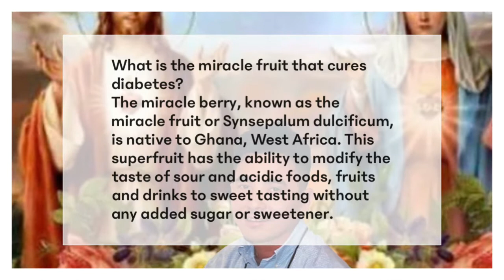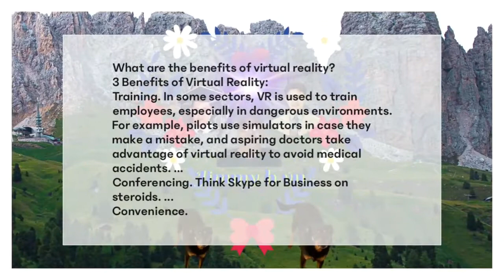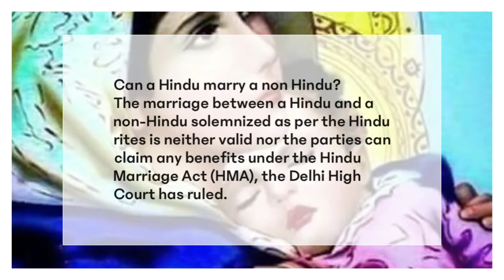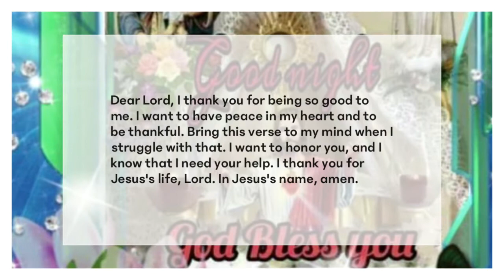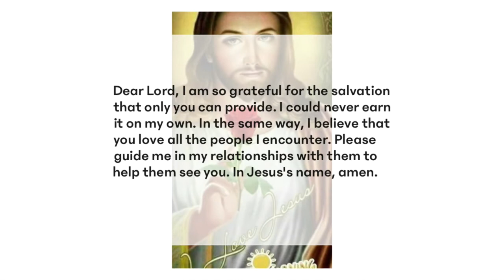Attentive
paying close attention to something.